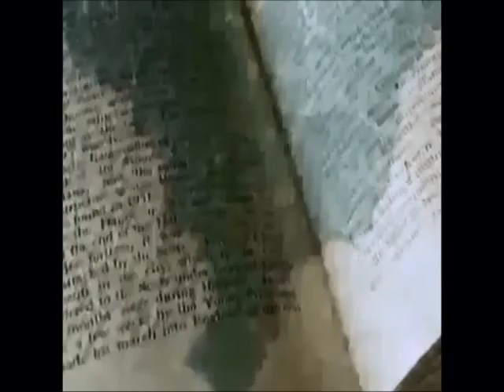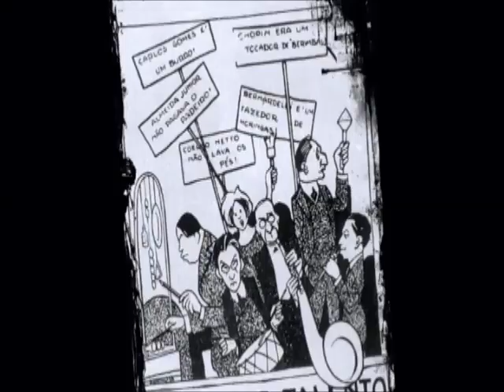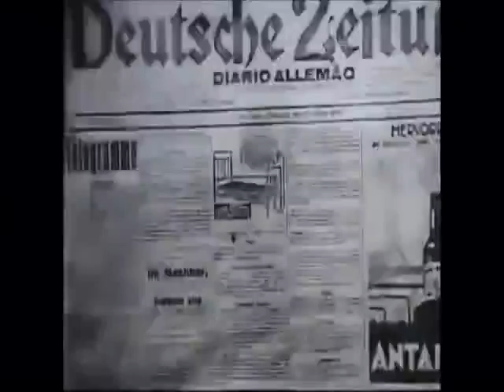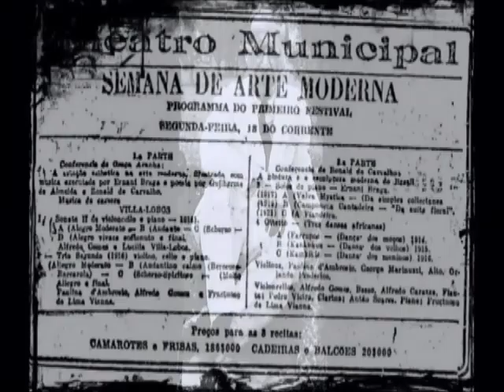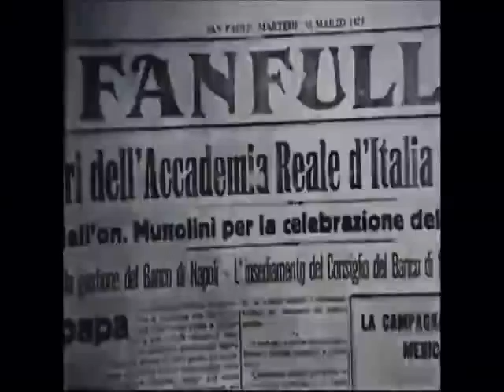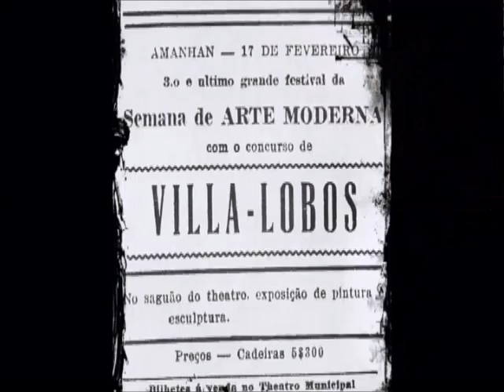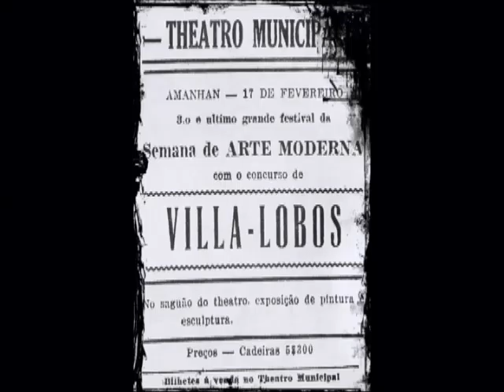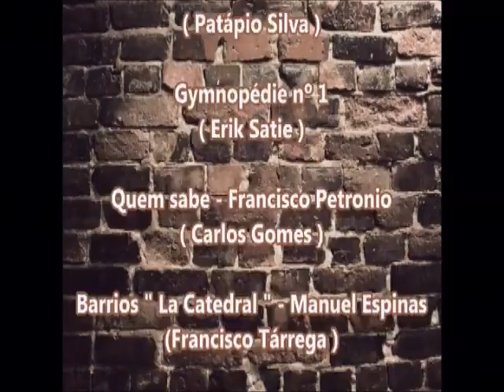Semana de arte moderna youtube Variedades com Rosecler semana de arte moderna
Programa: Variedades com Rosecler
Apresentação: Rosecler Dal Bó
Produção e edição: Hildebrando Campanilli
Direção de arte: Hildebrando Campanilli
Direção TVRP: Jonas Salomão
Tecnico TVRP: Ubiratã Gomes (Bira)
Contatos:
Facebook: Rosecler Alves Dal Bó
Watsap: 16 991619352